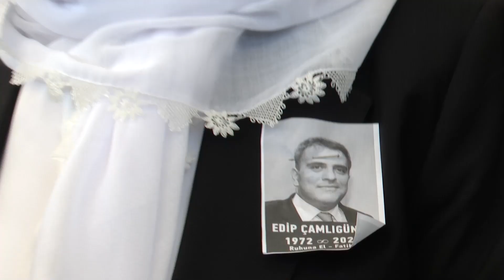Meral Akşener, teselli etti!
İYİ Parti Genel Başkanı Meral Akşener, geçtiğimiz gün hayatını kaybeden İYİ Parti İstanbul İl Başkan Yardımcısı Edip Çamlıgüney için düzenlen cenaze törenine katıldı. Çamlıgüney'in yakınlarını Meral Akşener sarılarak teselli etti,